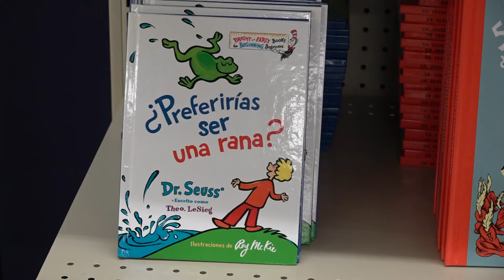Teachers Treasures' launching global language giving library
The library used feedback from educators to be sure it was stocked to reflect Marion County's diverse classrooms.